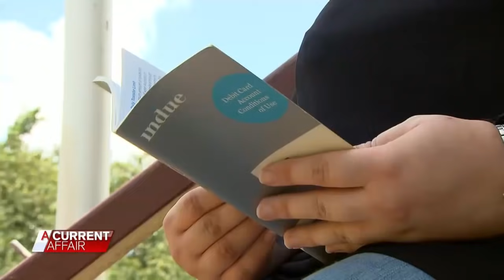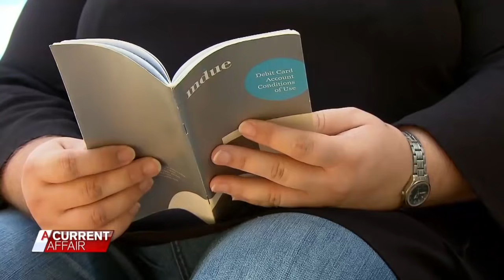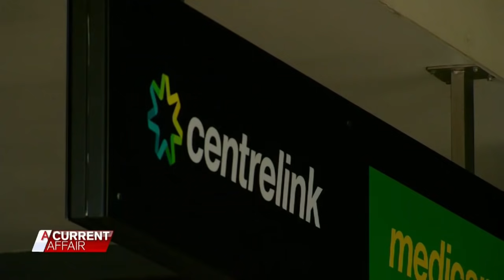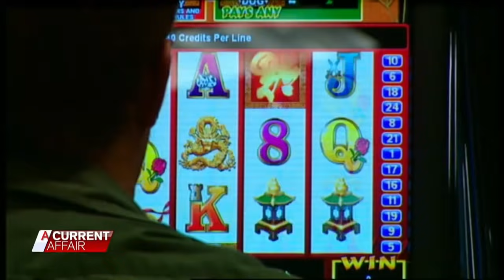Welfare Card Revolt | A Current Affair Australia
We’ve got one of the most generous welfare systems in the world, but some people take advantage of it. Is a cashless card the answer?